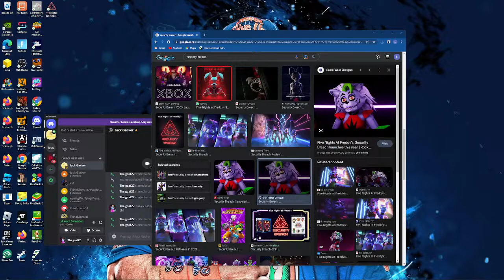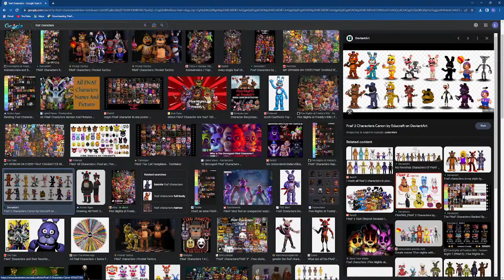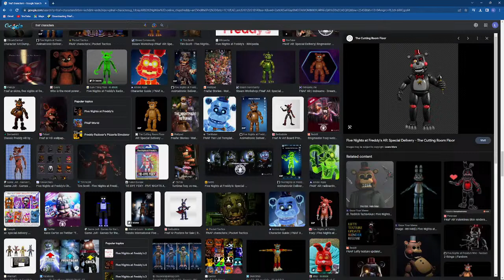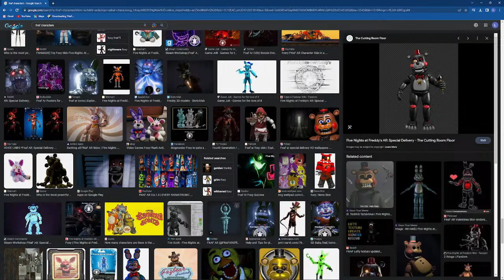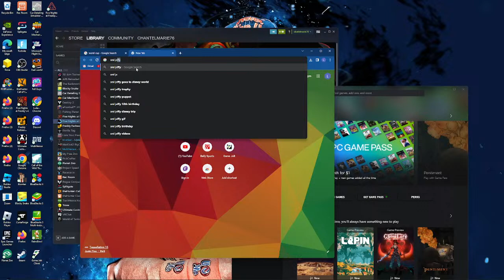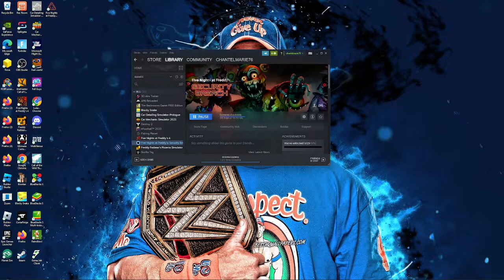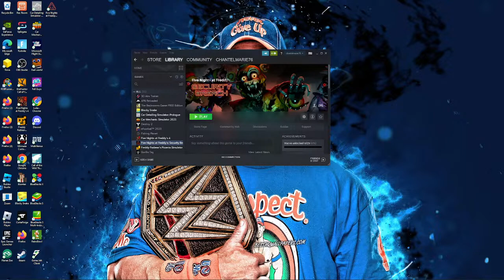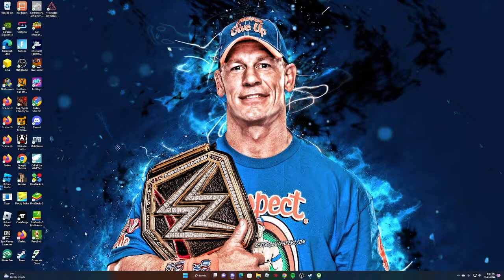playing security breach